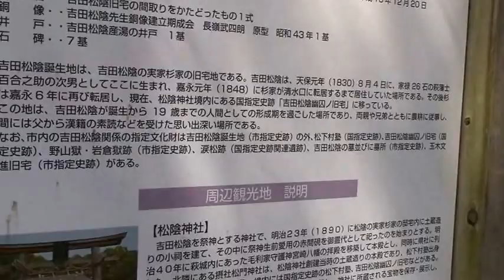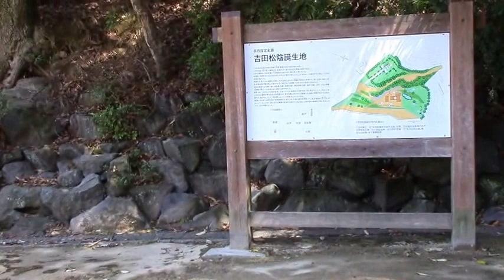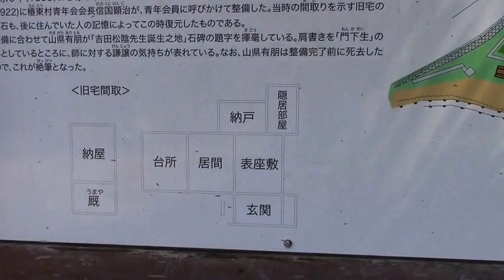明治維新のトリガー・吉田松陰生誕地は萩市内を一望する小高い山にある。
明治維新のトリガー・山口県萩市の吉田松陰生誕地を訪れる

NHK 大河ドラマ「花燃ゆ」が話題となっている。
今から150年前、「人に士農工商あり。農工商は国の三宝。武士は国の寄生虫はなり。厚禄をはみ、おごりたかぶるはもってのほか」「内政は貧院（生活保護）、病院、幼院（孤児・保育）を設けて、上を損じ、下を益すにあり」「外政は鎖国より国際貿易を推進し、民富、国力をこやせ」―など、今にもりっぱに通用する民主主義の理念と開国論を唱えた草莽崛起（くっき）の人・吉田松陰は「天朝も幕府も藩もいらぬ。ただ、6尺のわが身のみ」と「炎の革命家」に変身して国禁を破りアメリカ密航を企てわずか30歳で刑死した。明治維新に最初に火をつけたのは坂本竜馬、西郷隆盛らではなく吉田松陰その人である。
吉田松陰についての最初の伝記は英国で出版された。「宝島」（1883年）を書いた英国の文豪・ロバート・スティーヴンソン（1850－1894）は明治11年頃、英国に出張中の松陰の弟子・正木退蔵から話を聞いて感激して”Yoshida　Trajiro”を著し「これは英雄的な一個人の話であるとともに、英雄的な一国民の話だ。このような広大な志を抱いた人々と同時代に生きてきたことは実に歓ばしい」と激賞した。
ところが、日本での松陰の評価ほど変化したものはない。昭和戦前までは尊王攘夷の志士、天皇崇拝主義者、太平洋戦争中は忠君殉国の烈士として英雄賛美され、戦後は全面否定され、その後、至誠の教育者、民主主義者として再び評価されるなど２転３転した。
松陰の実像はどこにあるのか。天保元年（1830）8月、山口県萩の半農の下級武士の子に生まれた松陰は早熟の天才で、兵法学を学び11歳で藩主に講義するまでになる。世は幕末の乱世。列強のアジア進出と外国船襲来に危機感をもった松陰は20歳のころから海防と兵学、海外事情の研究に熱中し、九州から江戸、東北までくまなく旅して、国事に奔走した。
安政元年（1854）3月、24歳で、ペリーの再来航にあわせて小舟で米艦への乗り込みアメリカ渡航を懇願するが、拒否される。下獄、幽囚されこと５年半に及び、刑死することになるが、その疾風怒涛の思想的営為はこのわずかな間に獄中から生れた。フランス革命がバスティーユの監獄から生まれたように、獄中での必死の思索と苦悶の果てに尊王攘夷から人民民主主義者、革命家に生まれ変わった松蔭の変革への情念が明治維新への扉を開き、日本を「チェンジ」したのである。
松陰は膨大な著作を残したが、それは日記、書簡、孟子講読などの断片的な思想的な萌芽といってよい文章で、体系的なものではない。ただ、そこには烈々たる気迫と変革への情熱と誠志がみなぎっている。松蔭の真骨頂は思索の人である以上に知行一致の実践の徒であり、有言実行の人、21回猛士を自称したように、何度失敗してもやる烈士（革命家）なのである。言葉だけの武士、政治家、学者を最も軽蔑していた。
それだからこそ、わずか２年ほどの「松下村塾」での教育で門弟・高杉晋作、久坂玄瑞らを筆頭に伊藤博文、山県有朋ら約３０人の少年隊に革命精神を吹き込み、それが革命隊となって長州藩を動かし、怒涛となって明治維新を実現したといえる。
野山獄で76歳の重罪人を筆頭に11人の囚人をわずか8ヵ月ほどで真人間に生き返らせたその教育力、人格感化力は「一誠　兆人を感じせむ」（精神は万人を動かす）というように驚異的であり、超人的でさえある。結局、伊藤、山県らが牛耳った明治藩閥政府は偉大な師の実像を歪めて皇国史観に利用したのである。松蔭はその「至誠の人格」から密航の罪を認め、その上、バカ正直に幕府の大官暗殺計画まで幕府役人に打ち明けたためついに死罪を申し渡される。安政6年（1859）１１月21日、江戸伝馬町の獄で打ち首となるが、辞世の句は「此程に思ひ定めし出立を　けふきくこそ嬉しかりける」。享年30歳。